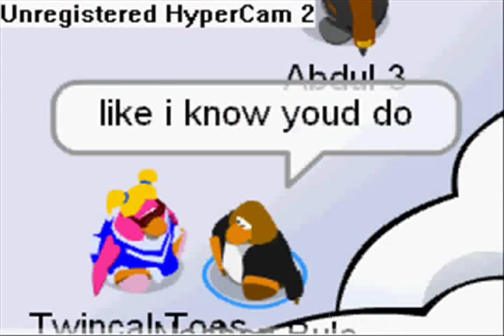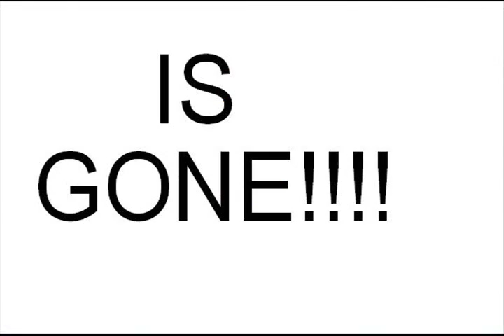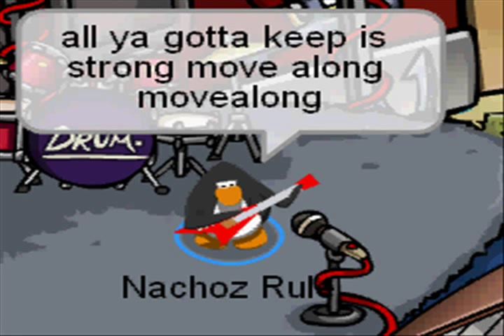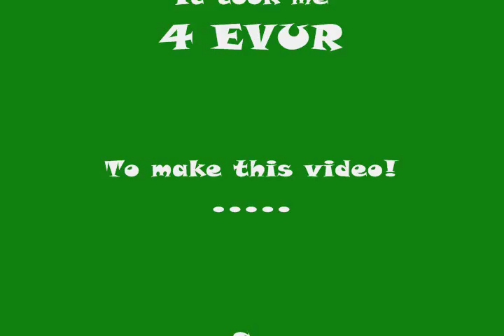CPMV - Move Along [2007]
~Created December 2007~

Song by The All-American Rejects. It may help to see the original music video by them first, otherwise you may not get it. This took me forever to make lol